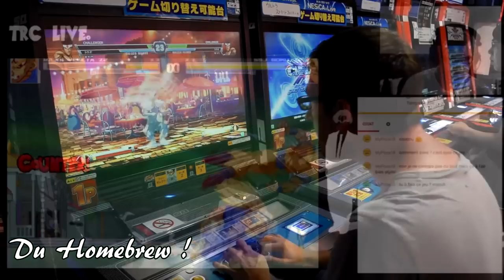♛ 10 JEUX POUR COMMENCER UNE COLLECTION SEGA MEGADRIVE™ - PARTIE 2 ! - SEGA COLLECTION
La voici, la 2eme vidéo vidéo conseil pour bien débuter votre collection Megadrive.

Ici je ne parle pas d'un top 10 ou des jeux les moins chers mais je vous présente 10 jeux qui sont accessibles et sympa (et fun) pour continuer votre collection !

TRC